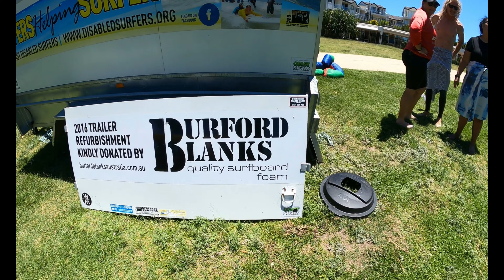Disabled Surfers Gold Coast December outing 2021 (part 3)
The smiles on dials from the December outing continue.
1 more video from that day still to come --Part 4 👀